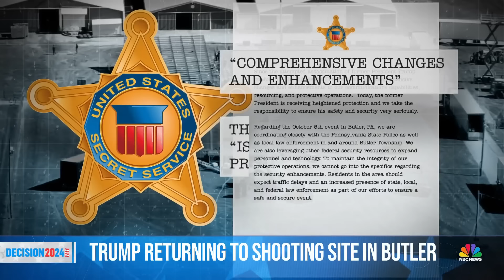Trump to return to site of first assassination attempt in Pennsylvania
Amid heightened security, former President will return to the scene in Butler, Pa., where a gunman attempted to assassinate him in July. NBC News' Dasha Burns reports on the new security precautions and spoke with some of the people she interviewed after the July event.